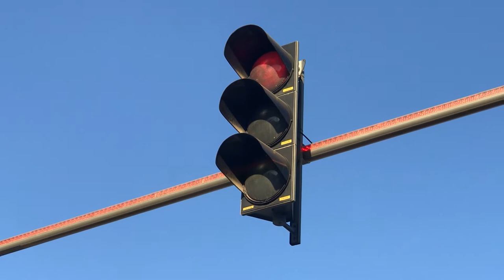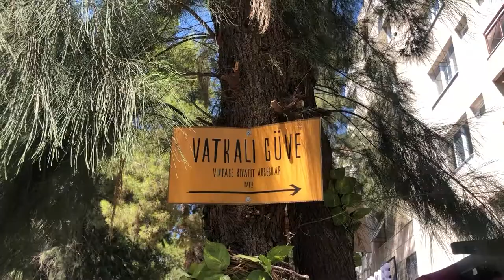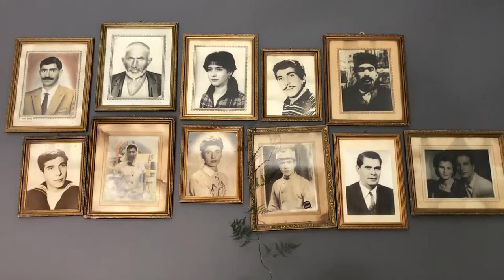İzmir Vintage Dükkanlarını Gezdim!🌿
Merhaba🌿

Vintage giyimin öneminden "Sürdürülebilir Moda" videomda bahsetmiştim. Bu hafta sizin için İzmir'deki Vintage Dükkanlarını gezdim.

İzmir'de Fikriye, Küf, Tahta Dolap, Desidero, Vatkalı Güve ve İkinci Bahar Vintage bu alanda en iyileri diyebilirim. Tatil nedeniyle sadece açık olanları gezebildik ve sizin için video çektik.

Çekim yapmamıza izin verdikleri için Tahta Dolap, Vatkalı Güve ve İkinci Bahar Vintage'a;
Çekimde bana yardımcı olan Ceylin Safyürek ve Ezgi Sıla Alpmen'e çok teşekkür ederim

Sevgiler,
Beste Kanter

Tahta Dolap

Giriş • 00:00
Tahta Dolap • 01:12
İkinci Bahar • 05:19
Vatkalı Güve • 07:02
Kapanış • 09:54